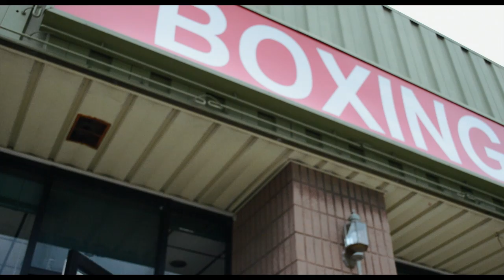Shy Peacock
A short story of hidden brilliance in a mundane existence.